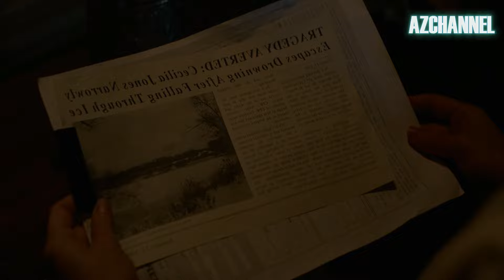ESTE CONVENTO ESCONDE UN OSCURO SECRETO - INMACULADA | RESUMEN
🔔📢 Cecilia, una mujer devota, recibe una cálida bienvenida a la perfecta campiña italiana, donde le ofrecen un nuevo puesto en un ilustre convento. Pero Cecilia se da cuenta de que su nuevo hogar esconde oscuros y horripilantes secretos.